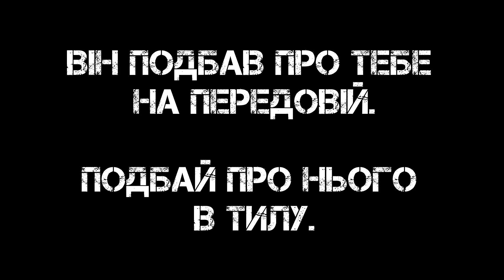ПТСР - посттравматиичний стреесовий роозлад. Як з ним боротися. Кожен ветеран бачить себе у ньому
Відео для сімей та родин ветеранів війни.
Boulder Crest Foundation — некомерційна організація, яка займається покращенням фізичного, економічного, духовного та емоційного благополуччя ветеранів та членів їхніх родин.

Посттравматичний стресовий розлад (ПТСР) — це порушення психічного стану, що може розвинутися після травматичної події. Близько 8% чоловіків та 20% жінок, які пережили травматичні події, мають ПТСР.

ПТСР проявляється як довготермінова реакція на стрес — за визначенням лікарів, його прояви з’являються через щонайменше чотири тижні після травматичної події. Симптоми розладу можуть виникати в короткий або триваліший період після травматичної події – як правило, протягом перших трьох місяців.

При ПТСР спостерігають такі групи симптомів: уникнення, гіперзбудженість, перепроживання травматичних подій, проблеми із пам'яттю та емоційною сферою.

ПТСР розвивається у людей, які пережили загрозливу для життя чи гідності ситуацію. Серед них:

ветерани війни,
цивільні, які перебували або все ще перебувають в зоні бойових дій,
жертви сексуального чи/та фізичного насильства,
полонені та жертви катування,
свідки терактів,
люди, які перебували в зоні стихійного лиха,
інші люди, які знаходяться в кризових ситуаціях, що можуть травмувати психіку.
Прояви ПТСР:

Постійні думки про травматичну подію. Вони виникають мимоволі, сняться або вертаються як флешбеки (старий спогад, який знову яскраво повернувся).
Життя в повній бойовій готовності. Така людина миттю спалахує, дратується, тривожиться і переймається думками про власну безпеку.
Уникнення згадок про травму — небажання говорити про подію чи бути поруч із людьми, які про неї нагадують. Емоційна порожнеча, відсторонення від близьких та втрата інтересу до колись улюблених речей.
Панічні атаки: відчуття сильного страху, поверхневе дихання, запаморочення, нудота, прискорене серцебиття і біль за грудиною.
Хронічний біль, головні болі, діарея, відчуття стиснення і печії за грудиною, судоми, біль в попереку.
Недовіра: втрата довіри до людей і переконання, що світ небезпечний.
Негаразди в буденному житті: проблеми з роботою чи її пошуком, у школі чи стосунках.
Зловживання алкоголем, сигаретами та наркотиками.
Проблеми в стосунках, віддалення від партнера/партнерки.
Суїцидальні думки. Якщо такі думки виникають, скажіть близьким та зверніться за психологічною підтримкою.
Лікування

ПТСР підлягає лікуванню. Тому у разі появи симптомів ПТСР слід за будь-якої можливості звернутися по допомогу до сімейного лікаря, психіатра та фахівця із психічного здоров'я. Якщо ви звернетеся до сімейного лікаря, він може спрямувати вас до фахівця із психічного здоров’я – наприклад, психолога чи психіатра – для діагностики.

Лікування може бути медикаментозне та/або психотерапевтичне: когнітивно-поведінкова терапія і метод десенсибілізації та репроцесуалізації травми з допомогою руху очей.